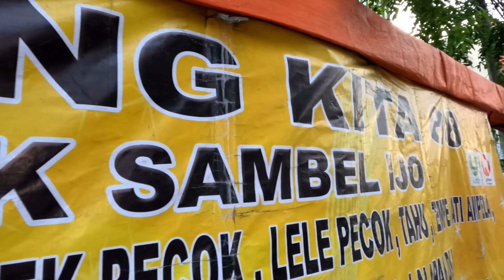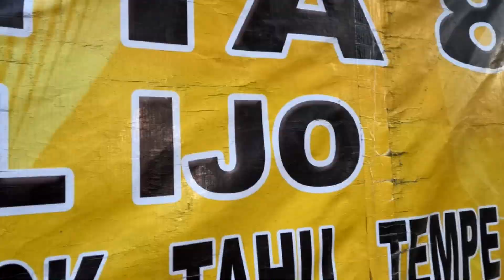GOKIL NIH PENCOK SAMBAL IJO YANG BIKIN NANGIS DAN NAGIH BANGET !! INDONESIAN STREET FOOD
Info kaos yang dipakai

Alamat:
Di Seberang Sekolah Bunda Mulia Mangga Besar, Jakarta
Warung Kita 88 Pencok Sambal Ijo
Pecok sambel ijo 88
VR2H+J7V, RW.1, Mangga Dua Sel., Kecamatan Sawah Besar, Kota Jakarta Pusat, Daerah Khusus Ibukota Jakarta 10740

Jam 17.00 sampai jam 2 pagi

Harga:
Terong 2rbTahu/Tempe 3rbSate Usus 5rbAyam Nasi 24rbTeri Jengkol 25Teri/Jengkol saja 15

RATING & REVIEW Enjoyaja.com:
Makanan: 8.9/10